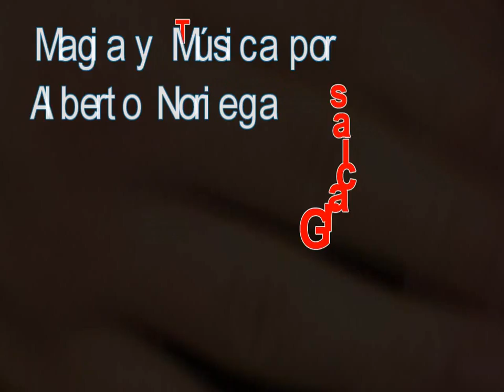Feliz Navidad Merry Christmas 2013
Feliz Navidad Merry Christmas 2013 por Alberto Noriega
Coin Magic
Magia con Monedas.